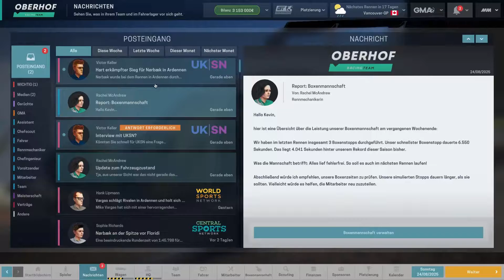Wieso den schon wieder!? #063- Motorsport Manager- [S4] [Deutsch]